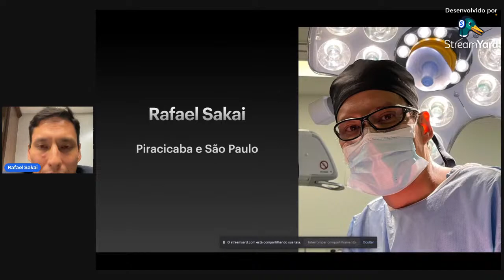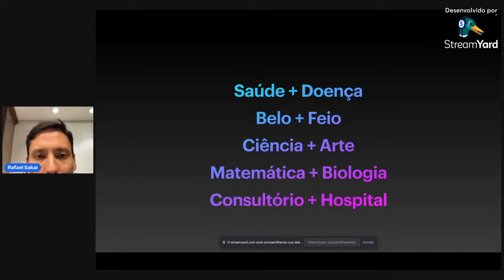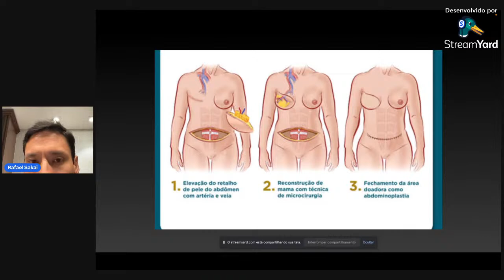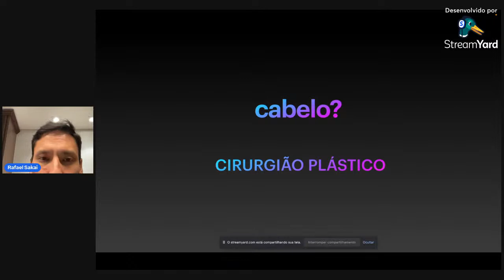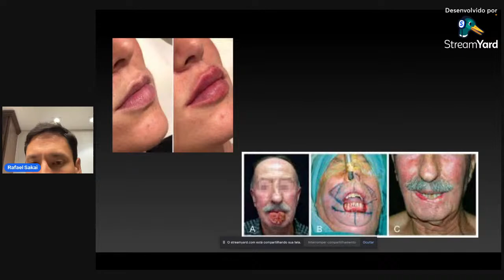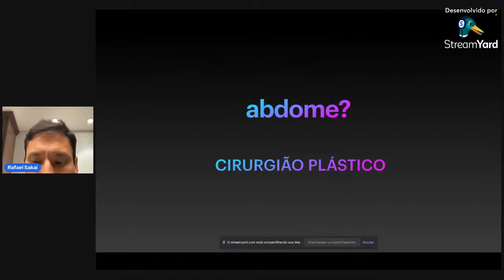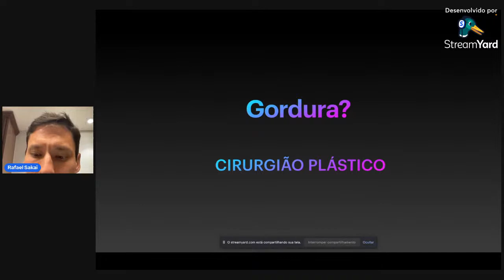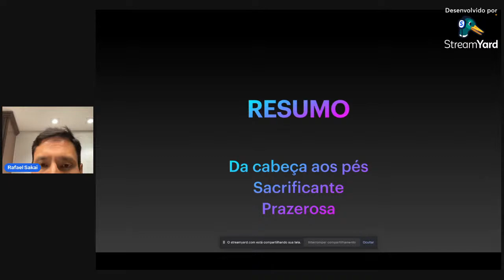Cirurgia Plástica: ciência e arte - Dr. Rafael Sakai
Nosso evento contará com a presença de um cirurgião convidado que irá discorrer acerca de suas experiências e casos, agregando conhecimento e embasamento real decorrentes da realização de procedimentos.

Sobre o Dr. Rafael Sakai, nosso palestrante:

• Médico graduado pela Universidade Estadual Paulista - UNESP (2007);
• Cirurgião geral pelo Hospital do Servidor Público Estadual de São Paulo (2010);
• Cirurgião plástico pelo Hospital do Servidor Público Estadual de São Paulo (2013);
• Especialista em Reconstrução Mamária pelo Hospital Pérola Byington (2014);
• Atualmente atende na Clínica Sakai, nas unidades São Paulo-SP e Piracicaba-SP